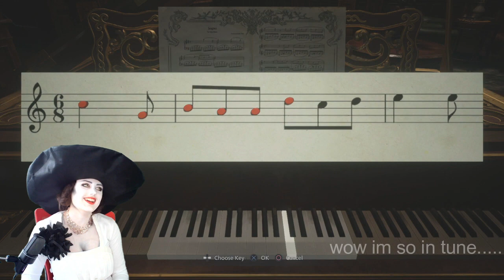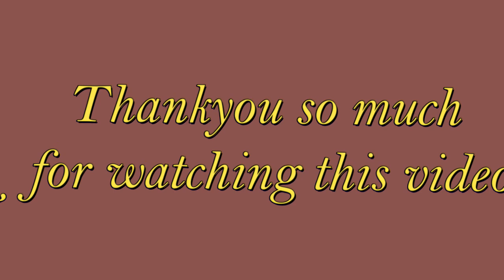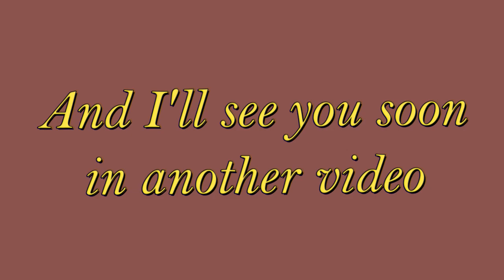LADY D IS BACK !! // Resident Evil Village #4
your favourite vampiric tall lady is back being scared by an even taller vampiric tall lady.
Ohhh Yeahh